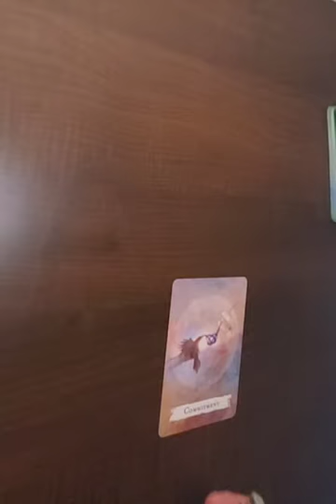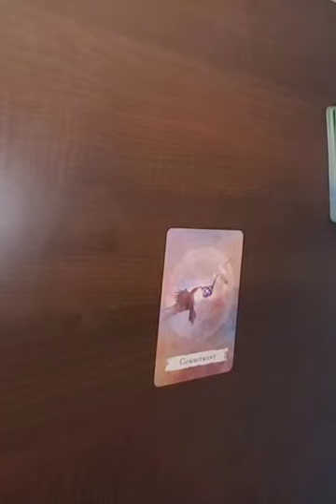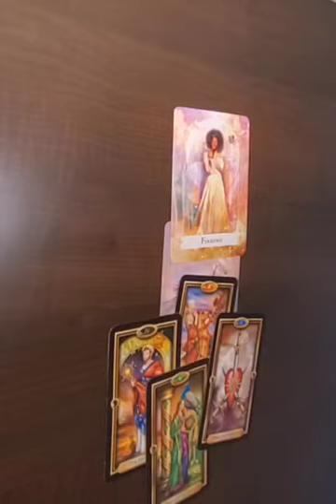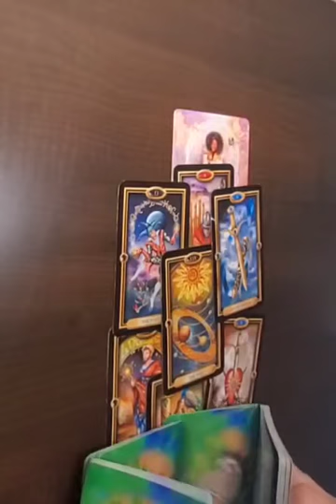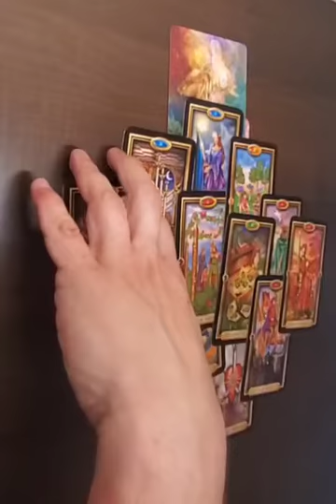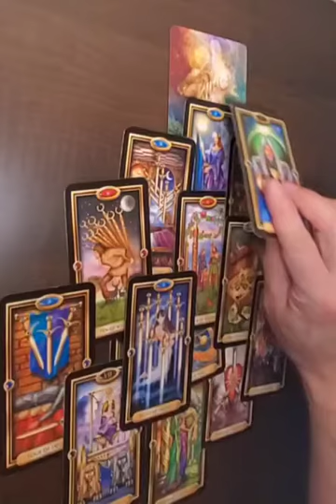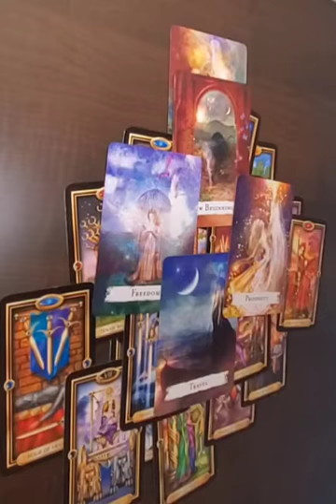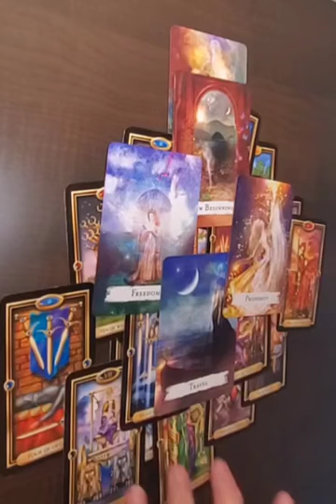Gemini - April 26 - May 2 2022--------If you could catch a break.......